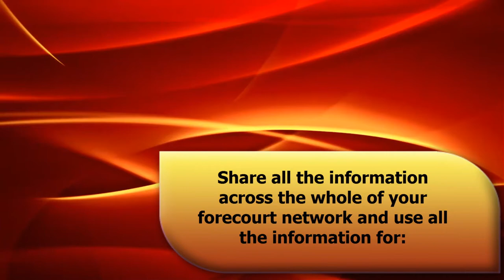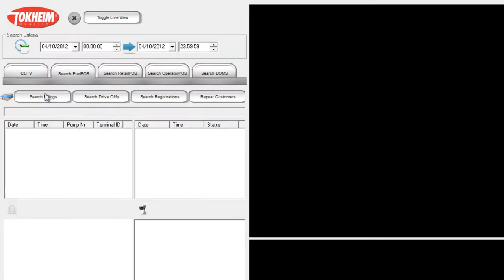Fuel Pos With ANPR and CCTV Integration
With our fuel Pos, CCTV and ANPR integration you can now have the power to track every aspect of your forecourt, shop transactions or even your car wash.
Monitor when a customer starts to fill up, when they finish and when they pay.
We cab help manage drive offs for a quick response and even a pre alert before the pump has been started.

Share all the information across the whole of your forecourt network and use all the information for:
Targeted advertising
Customer care
Staff Monitoring
Asset Tracking
Drive Off Detection